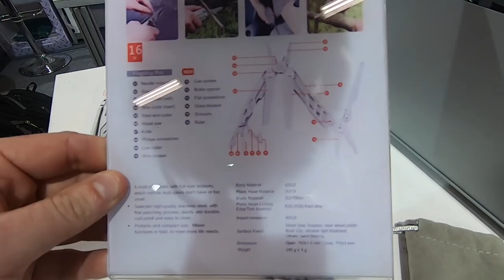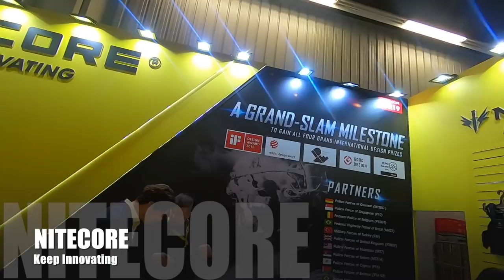IWA 2019 Messe Tour Teil 1 +Savotta +Hultafors +Nextorch +Nitecore +Tuya +Mora +UCO +Katadyn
1. Teil meines Besuchs der IWA 2019
Heute zog es mich an die Stände folgender Marken
Savotta 1:15
UCO 1:55
Munkees 2:46
Hultafors 3:27
Katadyn / Klean Kanteen 4:12
Mora 4:58
Karesuando 5:50
Benchmade 6:43
Tuya Knives 8:12
Nextorch 10:00
Nitecore 11:30

Cooking Kit:
*Nalgene Flasche
*Toaks Titan Topf
*Toaks Siphon Spiritus Brenner
*Titan Spork
*Titan Topfkreuz für Spiritus Brenner
*Light My Fire Feuerstahl

Sleeping Gear:
Amazonas Ultra Light Hängematte
Amazonas Befestigungs-Set
Amazonas Underquilt
Amazonas Ultra Light Adventure Tarp

Taschenlampen:
Olight X7R Marauder
Olight I3E EOS
Olight HS2 Kopflampe

Bushcraft Gear:
Victorinox Ranger Wood

Kamera Equipment:
*Yi 4k plus Action Cam